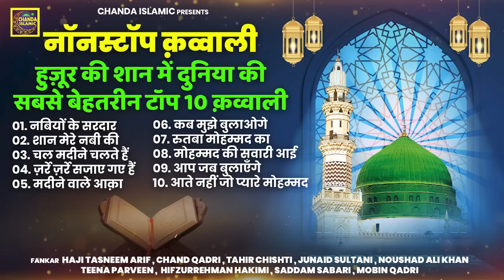दुनिया की सवसे बेहतरीन टॉप 10 क़व्वाली नॉनस्टॉप क़व्वाली | Nonstop Islamic Qawwali 2024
Title Song :-   टॉप 10 क़व्वाली  नॉनस्टॉप क़व्वाली
Fankar :-  FANKAR HAJI TASNEEM ARIF, CHAND QADRI, TAHIR CHISHTI, JUNAID SULTANI, NOUSHAD ALI KHAN TEENA PARVEEN, HIFZURREHMAN HAKIMI, SADDAM SABARI, MOBIN QADRI
Label - Chanda islamic

01. नबियों के सरदार,
02. शान मेरे नबी की,
03. चल मदीने चलते हैं,
04. ज़रें ज़रें सजाए गए हैं,
05. मदीने वाले आक़ा,
06. कब मुझे बुलाओगे,
07. रुतबा मोहम्मद का,
08. मोहम्मद की सवारी आई,
09. आप जब बुलाएँगे,
10. आते नहीं जो प्यारे मोहम्मद,